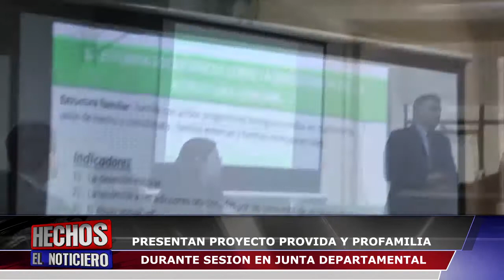PRESENTAN PROYECTO PROVIDA Y PROFAMILIA DURANTE SESIÓN EN JUNTA DEPARTAMENTAL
Durante la sesión ordinaria de la Junta Departamental, representantes de varias organizaciones sociales y religiosas, que integran la Red de Familia y Vida Alto Paraná, presentaron un proyecto para declarar a esta región un departamento PROVIDA Y PROFAMILIA Y PROVIDA. Martín Núñez, uno de los representantes de la citada red, explica los detalles al respecto.